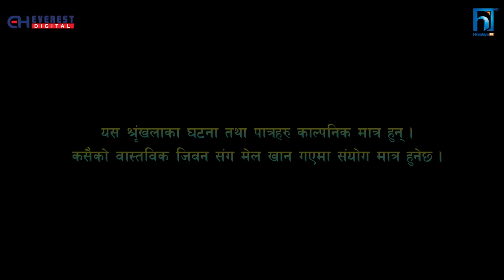SAKKIGONI | S3 | EP 63 | Ft. Arjun, Kumar, Hari, Kamalmani, Govinda, Subodh, Surakshya, Babin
Cinematographer: Gokul Adhikari
Editor: Rajendra Manandhar
Chief Ad: Hari Niraula
Episode Director: Dipak Acharya
Poster: Rajendra Manandhar
Light Management: Krishna Parajuli,Rajan Subedi, Raju lama, Bijaya Urau
Sound Management: Nimesh Guragain
Helper: Subas lakantri
Production Manager: Kalyan Adhikari
Equipment Management: J.P.T. Creation Pvt. Ltd., Rudra Gurung,
Makeup: Bikram Gautam, Rakesh Ranapal
Transportation: Bishal Puri, Krishna Shreshta
Kitchen Management: Anish Kunwar
Title Song: Prakash Ghimire "Punja"
Music/Vocal: Sugam Pokharel
Music Arrangement: B.B. Anuragi
Recordist: Kamal Thapa
Mixing: Shyam Shwet Rasaily
Studio: Prisma Digital Recording Studio
VFX /Color: Shree Krishna Shrestha
Logo: Vijaya Bashyal, Shree Krishna Shrestha